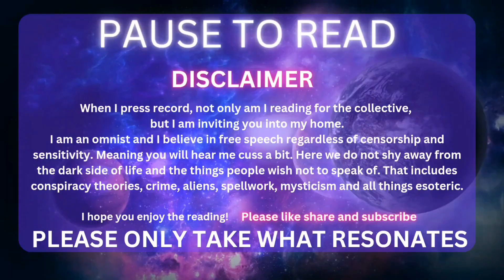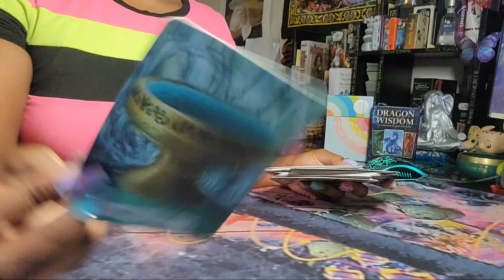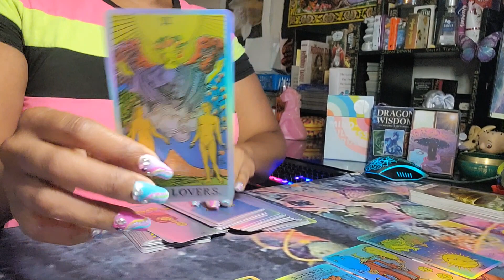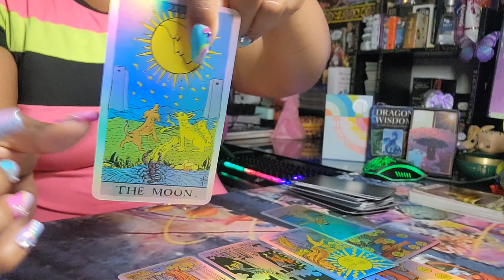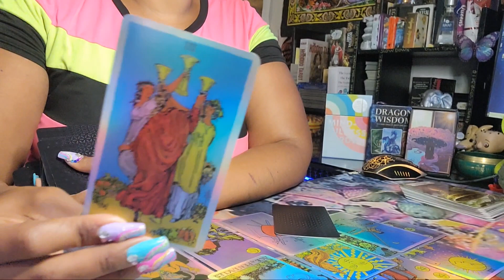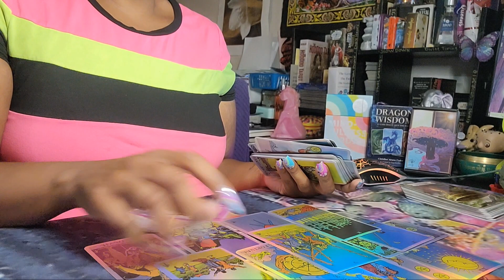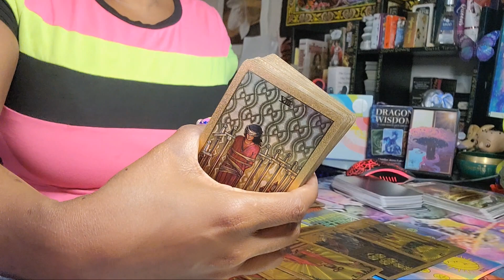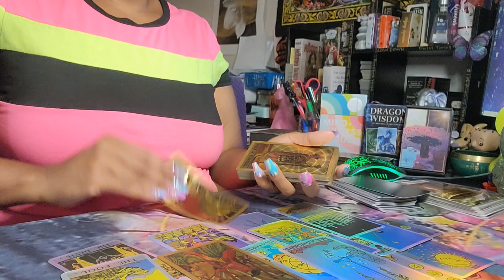Scorpio 🦂 Walk the Walk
Welcome, Scorpios! We pull cards on everything here. There are no limitations.

Also, if you a hater, you're not welcome. 🤷🏾‍♀️

::TIP JAR::

*CASH.APP*
$SPACEGODDESSORACLE